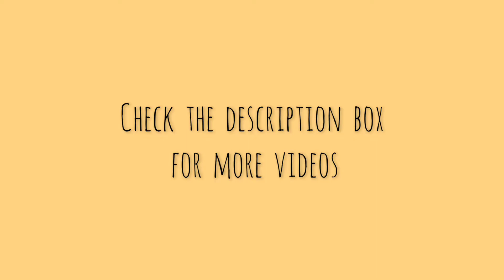Egg Mayonnaise Sandwich Recipe || Easy and simple recipe in 10 minutes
Try out this Easy & Quick "Egg Mayo Sandwich " Recipe

Click the link below to